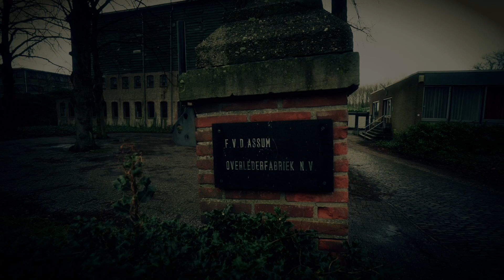We-only - Cool Kids (Echosmith)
Take also look at the video: Cool Kids Behind the Scenes.

produced by Rory de Kievit

Clip is opgenomen op het terrein Heuvelpark in Dongen.